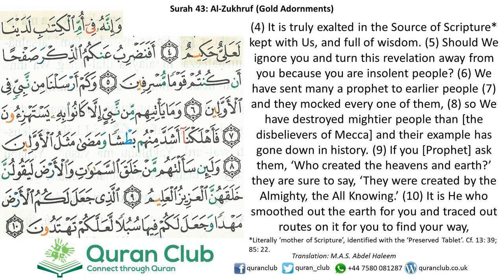043 Al-Zukhruf 04-10 (Abdul Basit)